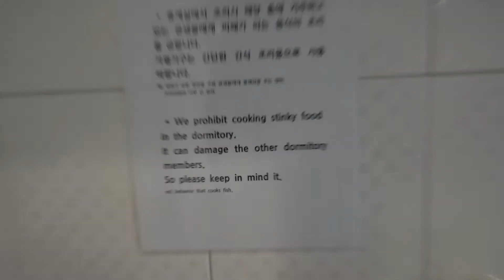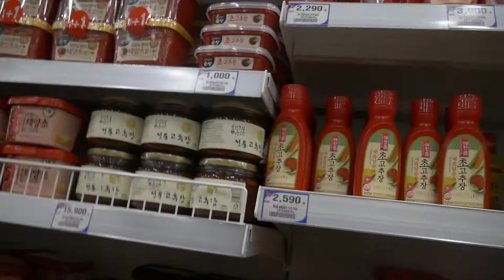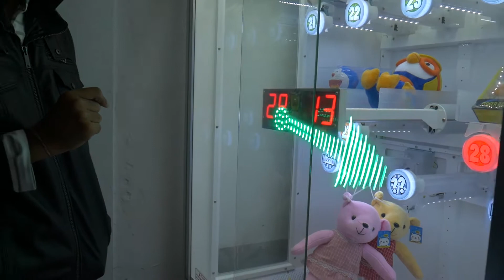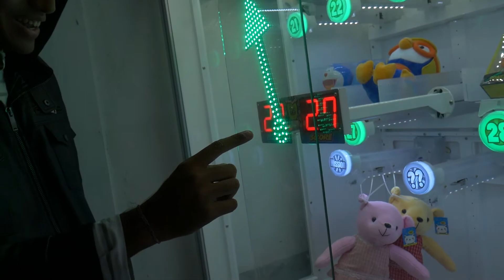(#10) Life Alert: Last Day Before School!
This coming out like a week late because I didn't know what to do with it.. .enjoy lol